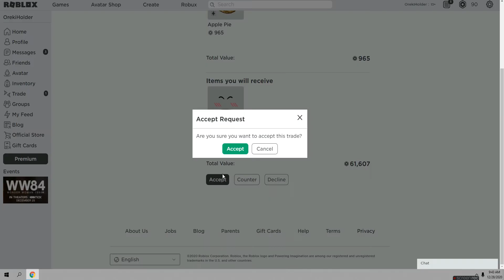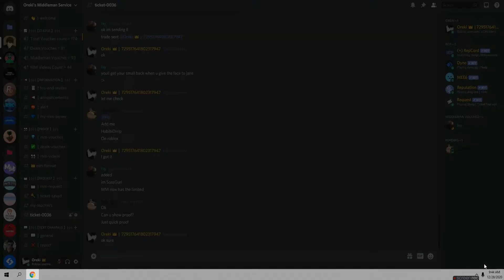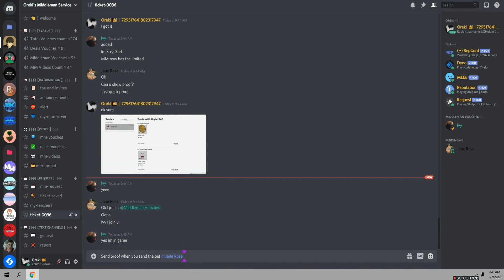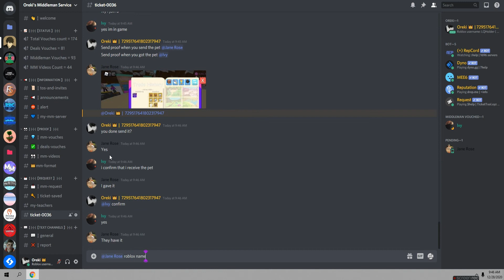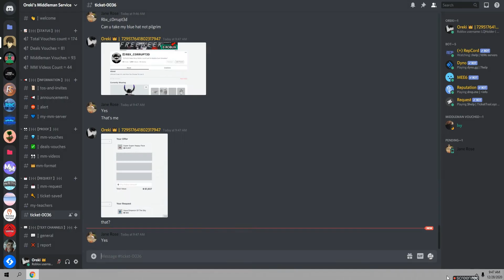Middleman - 46 ( Super Super Happy Face )